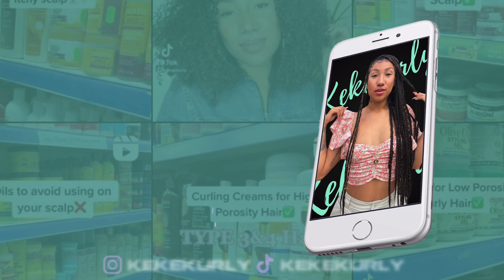WHAT POROSITY DO MIELLE ORGANICS PRODUCTS WORK FOR? | MIELLE ORGANICS FOR LOW POROSITY HAIR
In this video I will be reviewing the Mielle Organics products and stating whether they are suitable for low, med and high porosity hair.

Recent Uploads: 👇🏽👇🏽👇🏽